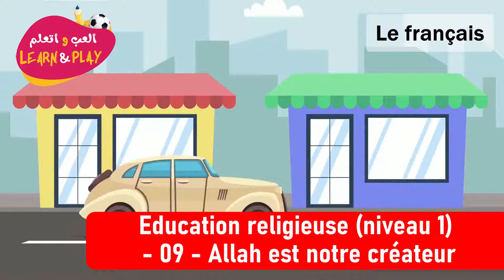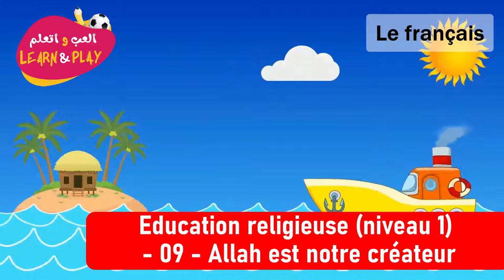Education Religieuse Niveau 1 09 Allah Est Notre Créateur 9